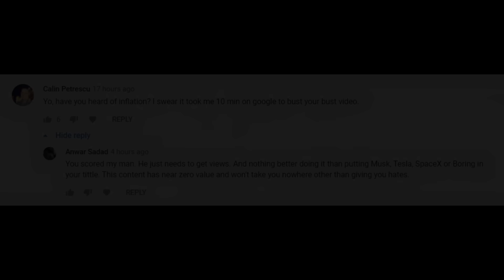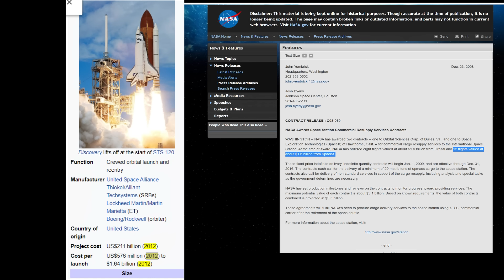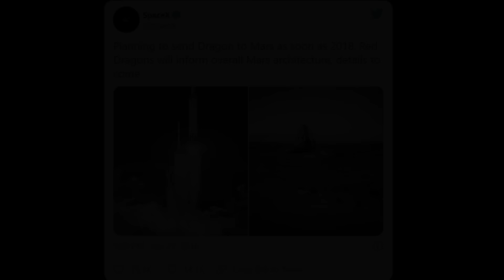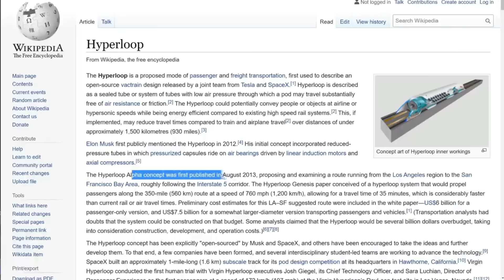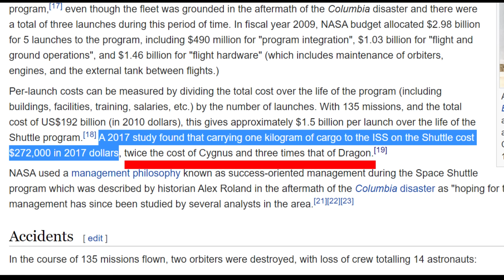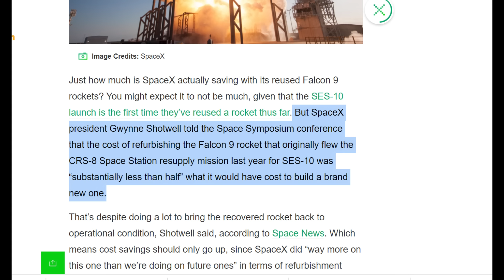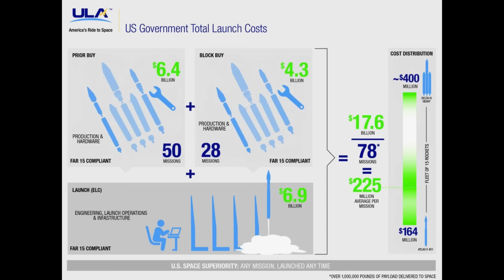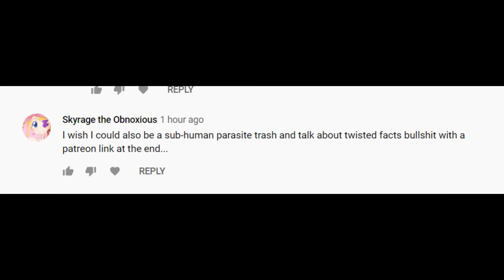SpaceX: BUSTED (Part 2)